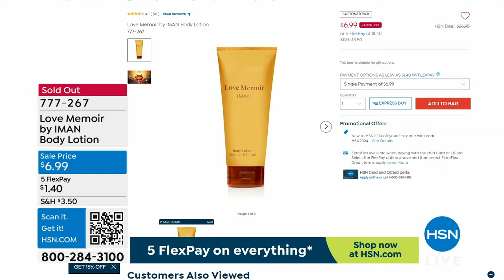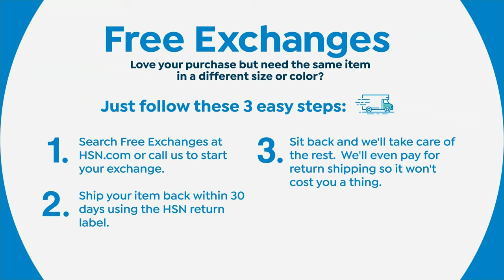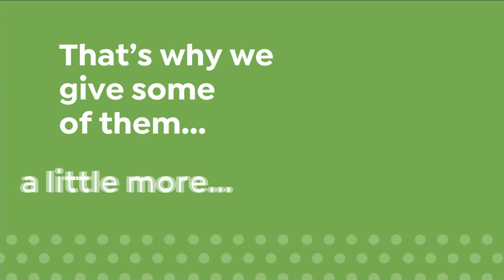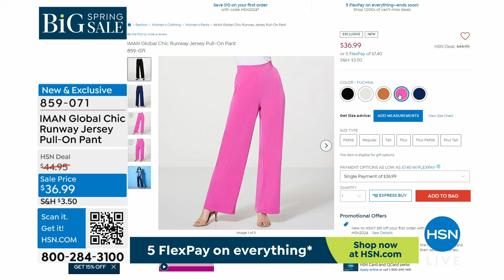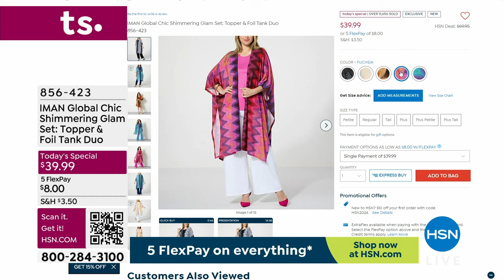HSN | IMAN Global Chic Fashions Sale 03.30.2024 - 01 PM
Step out in style and save on fashions from supermodel Iman.